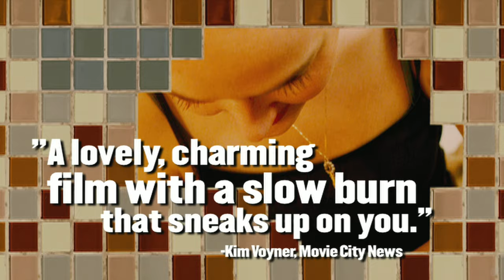Peter and Vandy - Trailer HD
As anyone whos ever been in love can tell you, its a slippery slope from Were head over heels in love! to Were fine. PETER AND VANDY takes us through the relationship of a young New York couple  just not in chronological order. Most movie romances end when the relationship is beginning. Peter and Vandys love story goes much further than that. The story shifts back and forth in time, whipping between their romantic beginnings and the inevitable struggles that follow. With star-making performances by Jason Ritter and Jess Weixler, PETER AND VANDY is a unique take on the exhilaration and frustrations love can bring  a love story in disorder.

Genre: Comedy, Romance
Director: Jay DiPietro
Cast: Jason Ritter, Jess Weixler, Jesse L. Martin, Tracie Thoms